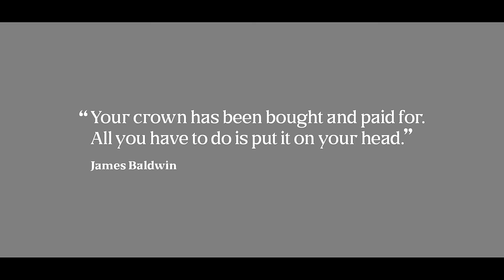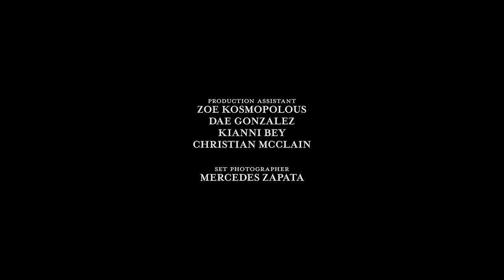Jamila Woods - BALDWIN (Official Video)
Directed by
Vincent Martell

Produced by
Ramone Hulet

1st AD
Saró Melero Bonnin

2nd AD
Ali Mango

2nd 2nd AD
Lua Borges

Student Coordinator
Tanji Harper

DP
Hannah Welever

Steadicam Operator
Kevin Veselka

1st AC
Sonia Jourdain

Gaffer
Mawie Tailon

Grip
Zach Alsen

Sound Mixer
Aliya Haq

Production Designer
Jordan Phelps
Chris Tuttle

Wardrobe Manager
Whitney Middleton

Wardrobe Stylist
Sal Yvat

Editor
Priscilla Perez

Colorist
Lindsey Mazur (The Mill)

Color Producer
Dan Butler (The Mill)

VFX Artist
Zach Moore

Graphic Artist
Dan Polyak

Production Assistant
Zoe Kosmopolous
Dae Gonzalez
Kianni Bey
Christian McClain

Set Photographer
Mercedes Zapata

Starring
Jamila Woods

Starring
Zaire Green
Taisaun Levi
Darius Burks

Guest Starring
 Mo G

Production Company
Good Trouble Films
VAM STUDIO

Featuring visual art by Paul Branton

MUA by Krystyn Johnson and Nina Cowens